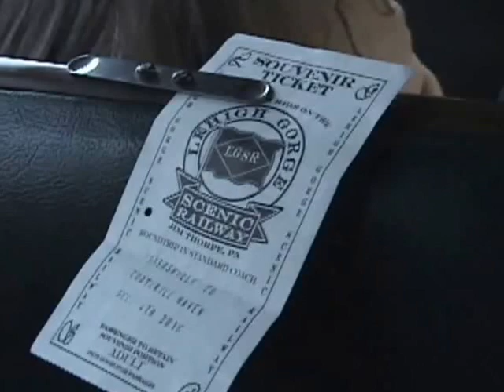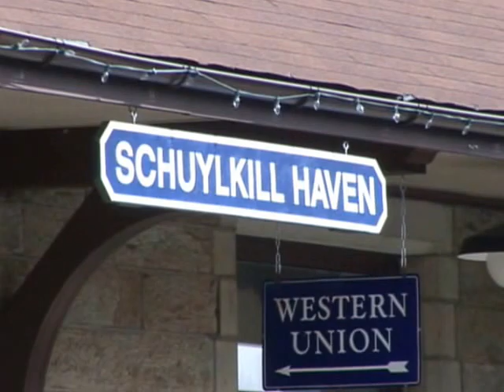Santa Rides the CNJ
Sunday December 4, 2016. On board Project 113’s Santa Train bound for Schuylkill Haven, arriving there to return to Minersville.
Ed K. OH WELL PRODUCTIONS